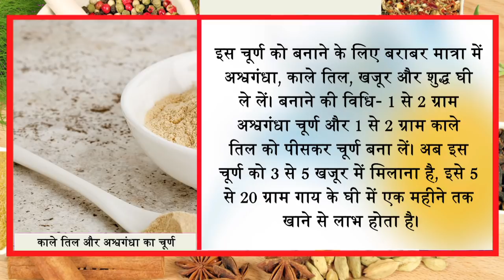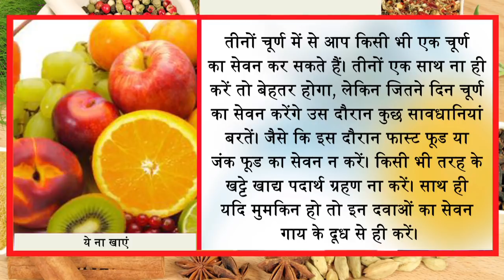इस आयुर्वेदिक मिश्रण से लंबाई 6 ईंच तक बढ़ जायेगी || Jeevan Mantra